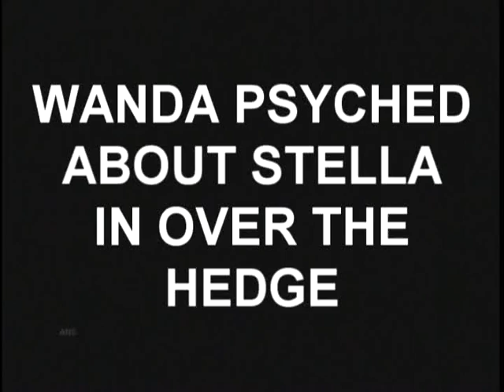WANDA SYKES PSYCHED ABOUT STELLA FOR OVER THE HEDGE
Wanda Sykes stars in the new animated feature Over The Hedge voicing Stella the skunk. As the master blaster of her animal family who uses her scent to succeed, the feisty comedian says she's proud of the legacy she's leaving. "It was great because you know the other stuff that I've done I really didn't want Pooty Tang to be my legacy. So I'm feeling really good about being a skunk." Wanda's Stella gets a feline make-over which makes her feel perfectly pretty. "She's finds a cat with a really long name so she just wants to call him Tiger. The thing is Stella at first goes through this huge make-over because they have to make her look like a cat. I think looking like a cat and seeing...